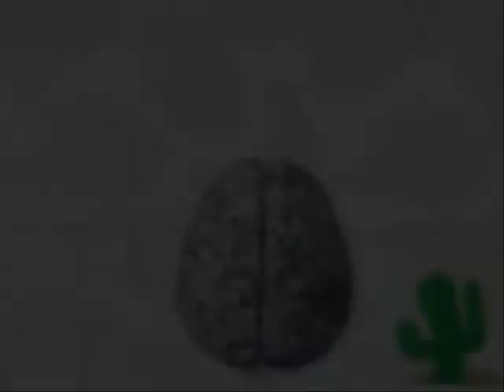Gray Matter- EpidemiK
More sickness from the sickest.
Take a listen to the 614

A Chaos Inception